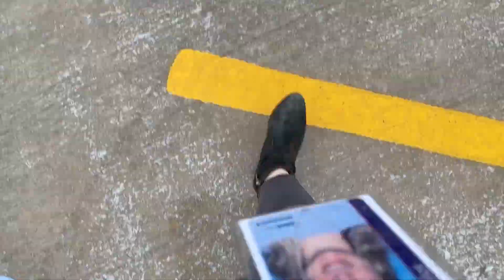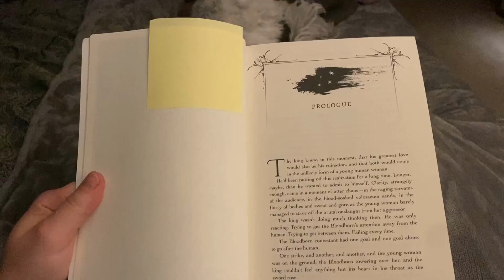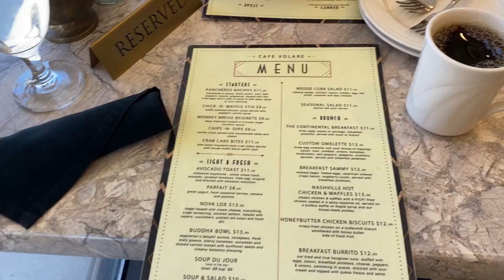Pre-orders for Shade of the Shadowlands and Writing Book 3 | Writing Vlog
CLINK THE LINK TO CHECK OUT MY BOOKS AND SOCIAL MEDIA ACCOUNTS!